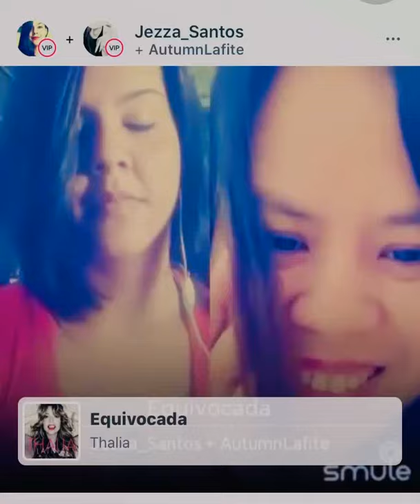Equivocada equivocada cover trending thalia spanish español